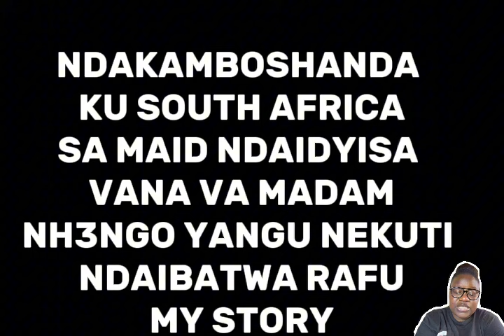NDAKAMBOSHANDA KU SOUTH AFRICA SA MAID NDAIDYISA VANA VA BOSS NH3NGO YANGU CZ NDAIBATWA RAFU